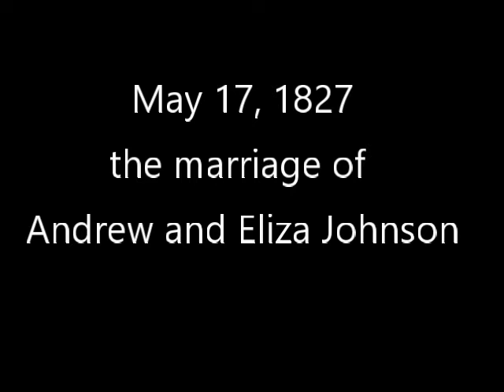May 17, 1827, the marriage of Andrew and Eliza Johnson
Although not one of the most known Presidential couples, how they met and their marriage is very interesting. From "Presidents and Their First Ladies, dramatically speaking" featuring William and Sue Wills. Short 3 1/2 minute video.